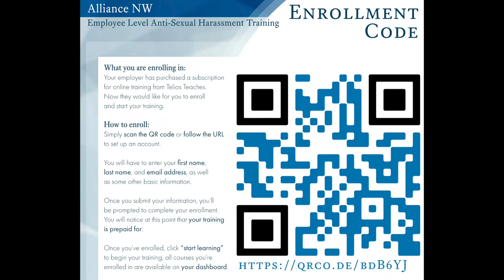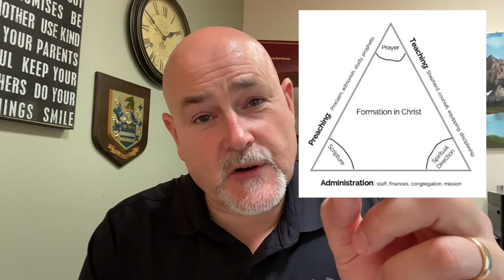Monty Wright - Sep '22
DS Communique - When Working Harder Doesn't Work